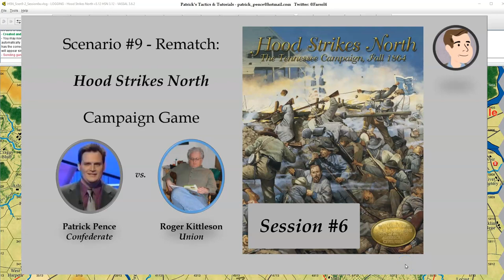Hood Strikes North - Scenario #9 - Campaign Game 2 - Session 6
My virtual tip jar (Please support if you can!)

Session 6:  Turn 10  (Dec. 2, 1864)

Having completed a first play of the Advanced Campaign Game, we are back!   This is our second attempt at capturing a campaign format playing against each other, so we hope you enjoy the narrative.

For this second campaign game, Roger will play the Union (USA), and Patrick will play the Confederates. (CSA).

Scenario #9: Hood Strikes North:

The Advanced Game scenario covers the entire 1864 Tennessee
campaign, starting with Hood’s rapid march to Columbia, his move north
over the Duck River and the Union stand at Franklin, and the arrival of the
Confederates on the outskirts of Nashville. It continues through the ensuing
brutal winter weather, the final buildup of Union forces at Nashville, and the
decisive Union offensive that shattered Hood’s army and forced his retreat off
the south map edge with Union troops in hot pursuit.

GAME LENGTH: 32 turns, November 23–December 24, 1864.